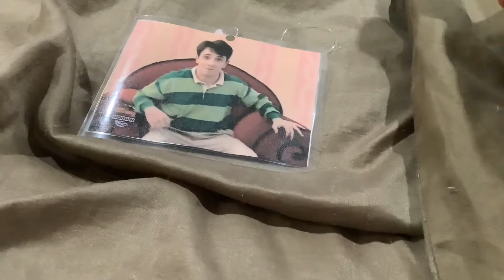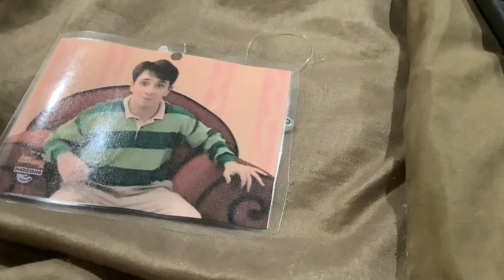The Noggin Show Episode 66 #40 Steve Loves To Sing Phonics J-R